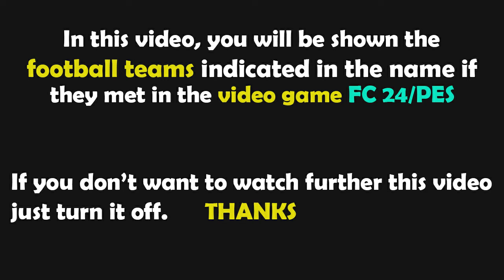PES 2021 Gameplay | Боснія і Герцеговина - Україна | Європейська кваліфікація - 2024